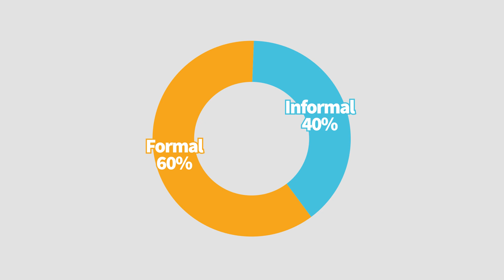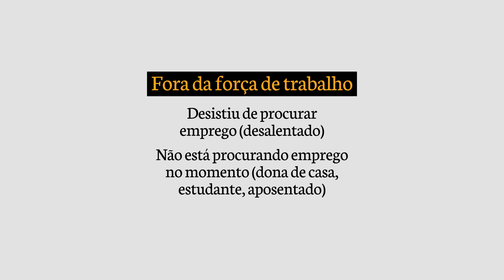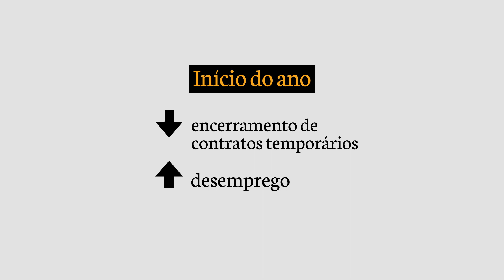Desemprego no Brasil AosFatosNOAR | Aos Fatos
Como sabemos quantas pessoas estão sem trabalho? De onde vem a taxa de desemprego do Brasil? Não é simples analisar o desemprego no Brasil, pois são diversas as variáveis, as denominações e até as pesquisas que tratam do tema. Porém, a medição dos níveis de emprego reflete a complexidade que há no mercado de trabalho.